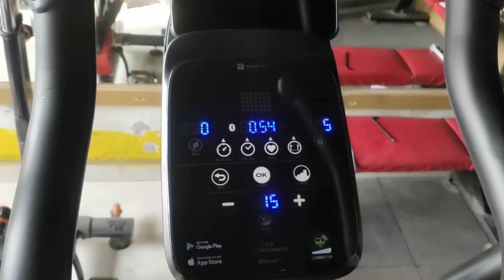Best Cross Trainer For Home Gym || Best Equipment For Home Gym || Decathlon Cross Trainer Review